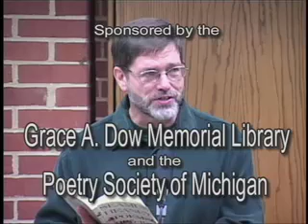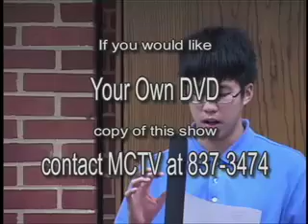Li Tien reads a poem by Du Fu